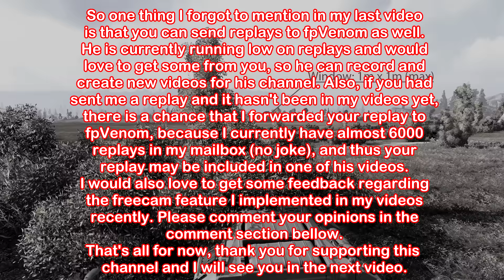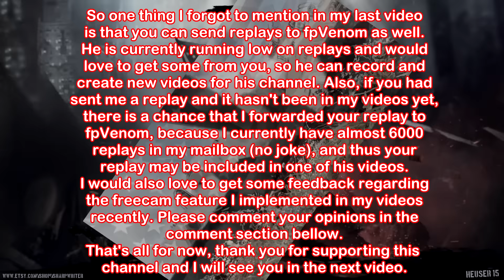World of Tanks - Epic wins and fails [Episode 37]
When sending me a replay, please, write the approximate time when interesting stuff happen, otherwise it makes it really hard for me to record the replays and yours might not be included because of that.

I get it that all of you who watch my videos might not like them, but, please, keep your negative comments for yourself, because we are all here to have fun.

Music used (in order):
Averse & Sad Zombie - Retro Life
Blazars - Polaris
DustZallax - Swing Of Hell

All the songs' names are listed in the outro and/or in the description of every video, and I will NOT answer any comments regarding music.